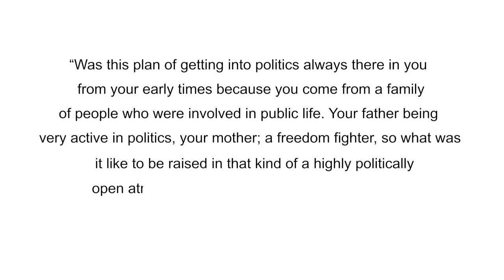Open Heart || A Talk With Mrs. Meira Kumar [Part I] || St. Joseph's College (Autonomous) Bangalore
Open Heart' is a gathering of stories. It is a platform where people from different occupations with different and unique stories come together to share it in front of a large audience. It is a medium of connecting with people by sharing stories.

For its second edition, Open Heart 2020, got Mrs. Meira Kumar, Mrs. Meghana Raj and Mr. Manoj Chopra to come forth and share their stories. It was held on January 11, 2020 at St. Joseph's College (Autonomous) Bangalore.

Here's Part 1 of Mrs. Meira Kumar in conversation with Dr. Cheriyan Alexander.

Open Heart' asked Mrs. Meira Kumar about how she set afoot in the line of politics and public life. Here's Mrs. Meira Kumar reminiscing about her childhood in a conversation with Dr. Cheriyan Alexander.

Videography : Manaswi Bhowmik, M V Pranav, Yashas
Editing : Aswathi K Madhu